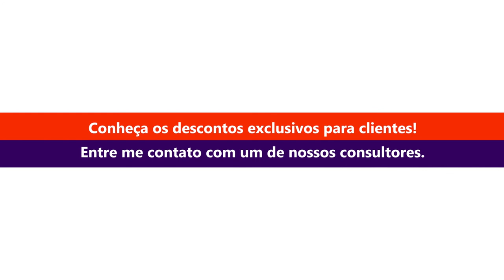Conheça o Plano Amil S750 saúde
Conheça o plano Amil S750 Saúde, com benefícios, rede credenciada e os melhores preços com descontos de até 30%. Para saber mais acesse o site da Compare Seguros